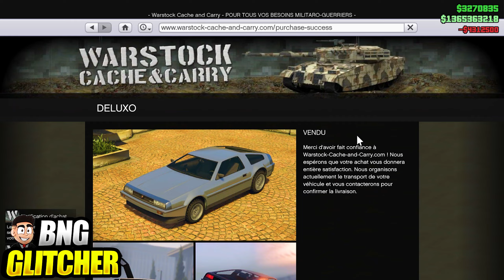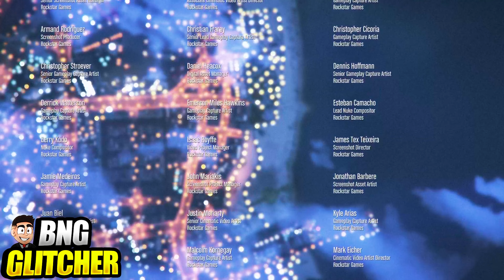💰EXCLU SOLO GLITCH ARGENT ILLIMITÉ // ACHETER DES VÉHICULES GRATUITEMENT SUR GTA 5 ONLINE 1.69 PS4 !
Retrouvez moi sur
👤Facebook/Messenger 👉 Bng Glitcher
Founders/Source : @BngGlitcher & @glitchman-p1s  + @AnawackJoker
Dans cette nouvelle vidéo, je vous présente un glitch exclusif qui consiste à acheter des véhicules gratuitement sur GTA 5 ONLINE très facilement et rapidement ✅
🎗️Partenariat🎗️
Psn 24/24h en Titan sur PS4 : Anawack2P4
Psn 24/24h en Titan sur PS5 : Anawack1P5
Rejoins mon crew 😊😜✌⬇️
⭐ Palier d'abonnés ⭐
5K❤️⚡
6K⏳⚡
7K⏳⚡
8K⏳⚡
9K⏳⚡
10K⏳⚡
🎵Musiques Utilisées🎵
Intro : Boubz - Dans ma tête
Fond de vidéo :   free type beat
🔵Likez💙
⚪Commentez🤍